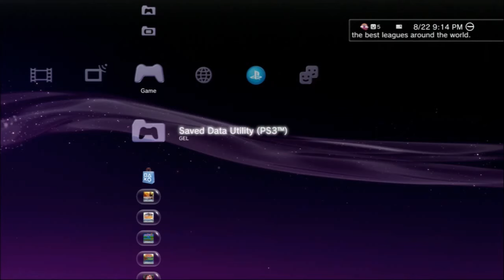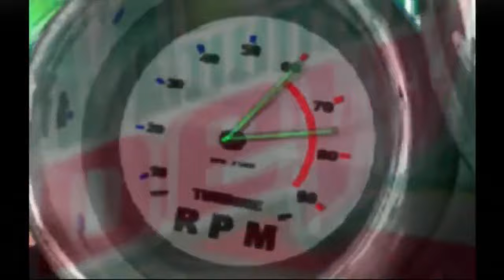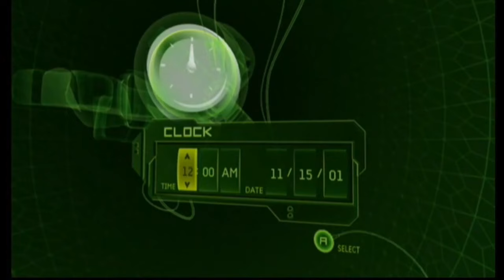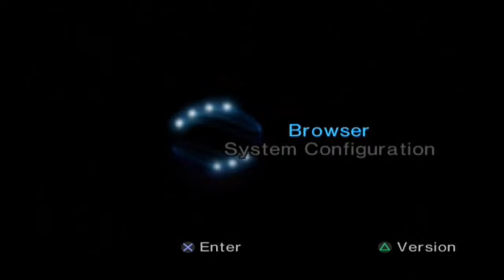Stream 8/22/2015 - GOING FAST!!!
Best Stream Yet. (sorry for the late as fuck upload, had to make a tweak and my PC was not co-operating) At LEAST stick around for Jet Moto 3 where we discover the magic of Vertical Jumps.